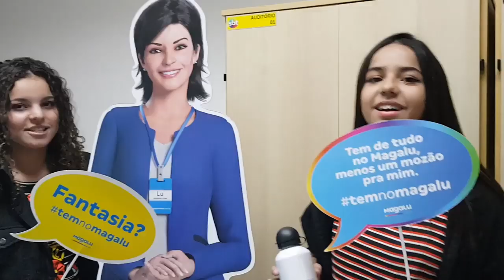Câmera Fã Ep. 25 | Programa da Maisa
No talk show, a apresentadora Maisa Silva e o humorista Oscar Filho recebem dois convidados famosos para uma conversa bem "à vontade"! O programa promete trazer quadros divertidíssimos para o público. Maisa transforma até uma banheira em divã.

No Submaisa, a apresentadora "mergulha" nas profundezas dos arquivos do SBT e revela alguns fatos curiosos da trajetória dos entrevistados.

Tem ainda uma disputa superengraçada de Jó Ken Pô entre dois convidados. Os perdedores levam um belo banho de slime!